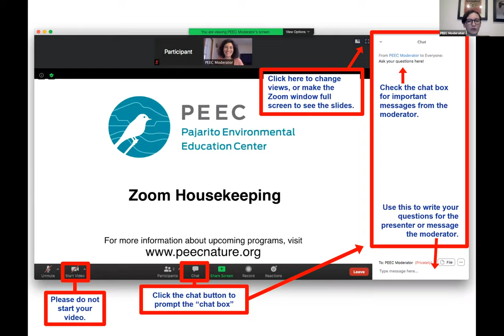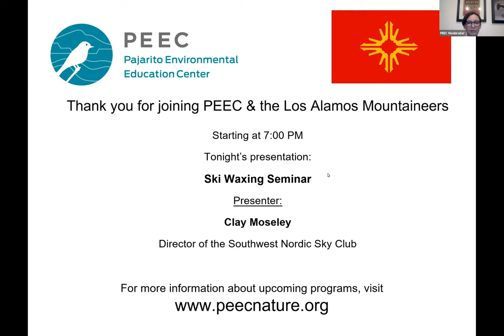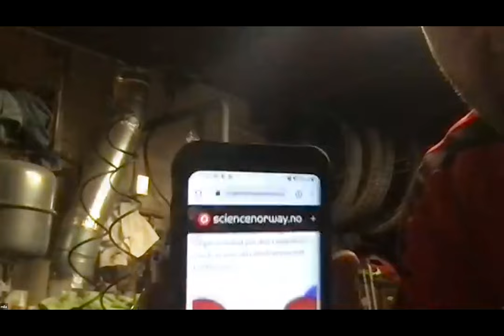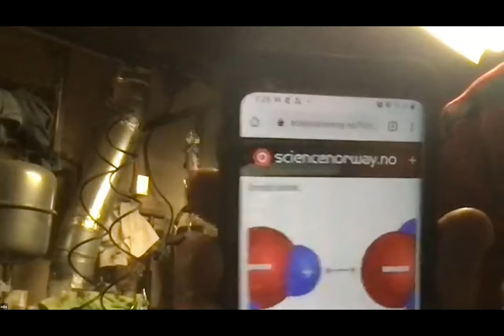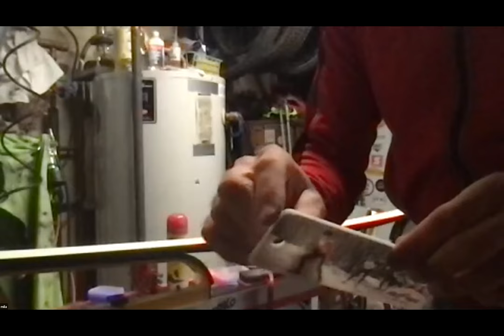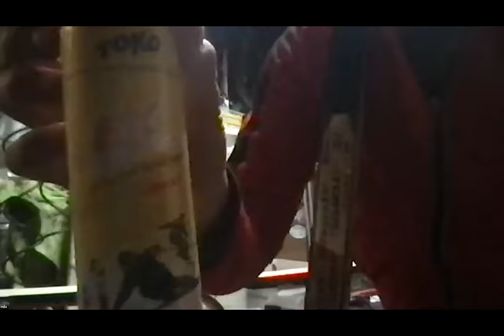Ski Waxing Seminar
Clay Moseley of the Southwest Nordic Ski Club joined the Pajarito Environmental Education Center (PEEC) and Los Alamos Mountaineers to give this seminar on waxing your skis!

During the program, Clay covered how to care for your backcountry or cross country skis! He discussed base material, base preparation, base repair, waxing, and ski storage.

Learn more about PEEC at peecnature.org